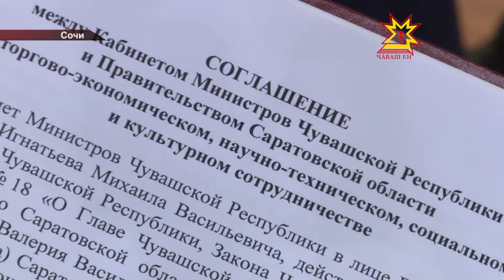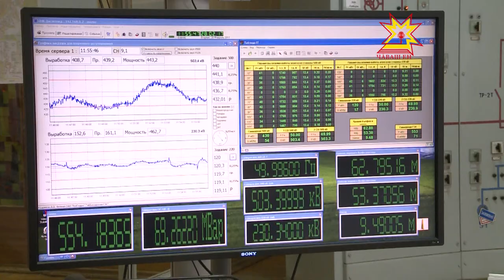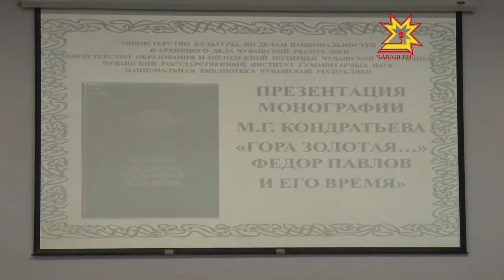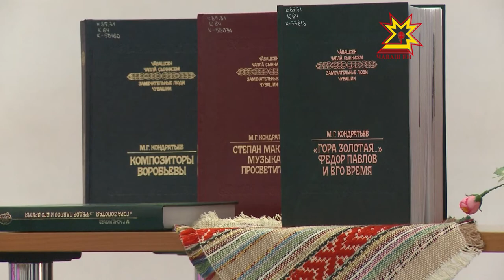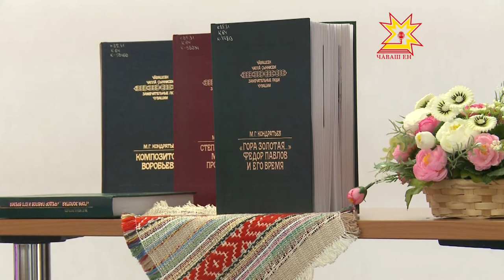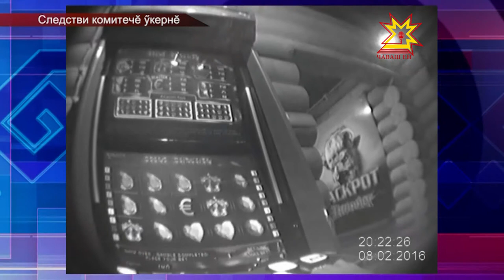Республика 28.02.2017 на чувашском языке. Вечерний выпуск